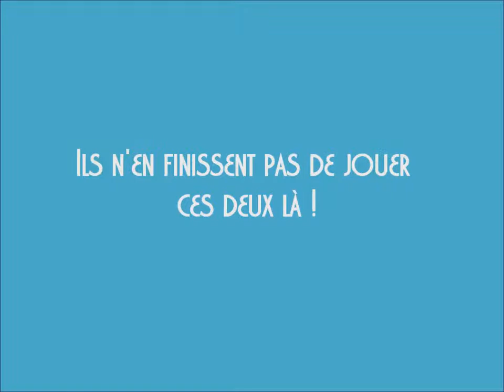Doli et Gulli-3eOpus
Doli et Gulli s'amusant, encore et encore !